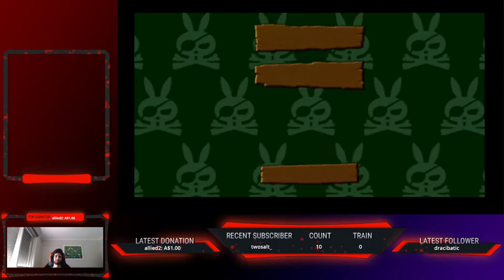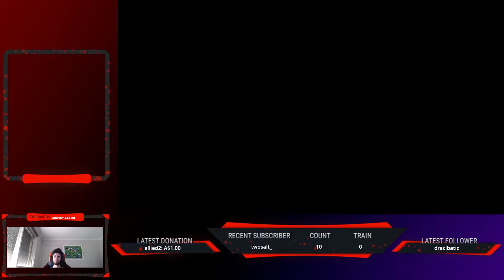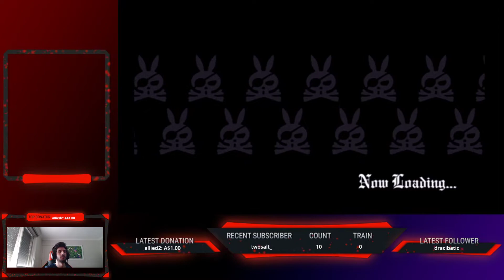[CURRENT WR] Zack & Wiki A Journey Begins Speedrun: 1:14